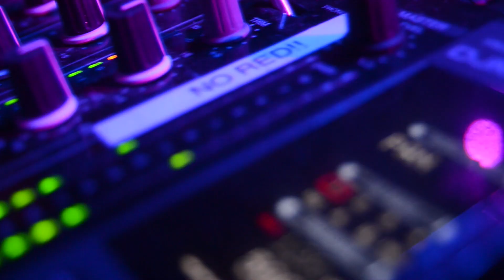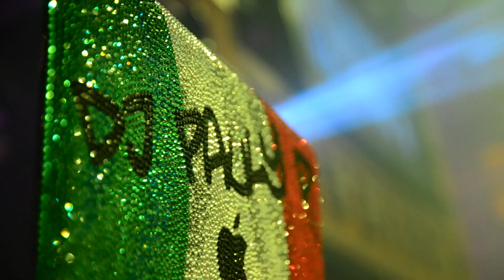Through My Lens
A look through my lens during my time at Shrine Foxwoods

Artists
  Hardwell
  Afrojack
  Benny Benassi
  Above & Beyond
  DSK CHK
  R3hab
  Cedric Gervais
  Nicky Romero
  Atrak
  Bingo Players
  Pauly D
  Audien
  Taboo
  Costa